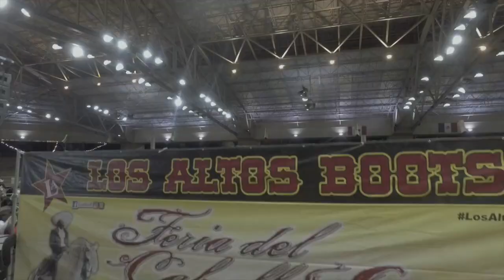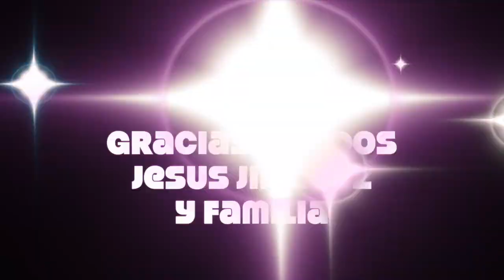FERIA DEL CABALLO ESPANOL FEB 15, 2020 ASI SE VIVIO, DON CHUY ,GRACIAS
CONCURSO DE CABALLOS BAILADORES, BANDAS , CHICAS GUAPAS , SHOW ECUESTRE BANDA IMPERIO, BANDA MELODIA, CAMPEON DE BAILE DE CABALLO, MANGEL STUDIO, FERIA DEL CABALLO ESPANOL